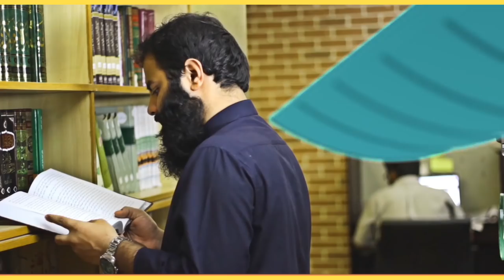As Safwa Teaser 2 2019 | Al Midrar Institute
Ustaaz Adeel Arfeen, instructor of As-Safwa Course has a message for you all explaining the importance and significance of a person associated with Islamic Shariah Sciences Education

Join Now the As-Safwa Premium The Islamic Shariah Sciences Course to unleash the inheritance of elite

Orientation: July 21, 2019. SUNDAY

Venue: KnS Institute, PECHS

Almidrar.com
FB.com/almidrar
Instagram.com/almidrarinst
Twitter.com/Al_Midrar
Youtube.com/almidrarinstitute